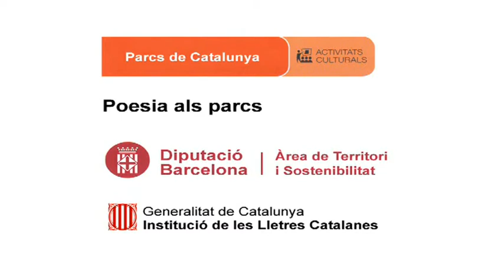Jordi Pàmias recita, Concert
Data: 23/09/2012
Títol recital: Poesia als quatre vents
Rapsode: Jordi Pàmias
Títol poema: Concert
Autor poema: Jordi Pàmias
Lloc: Font del Pradelló, Olzinelles. Parc del Montnegre i Corredor
Autor vídeo: Martí Montes
Productor: Parcs de Catalunya - Diputació de Barcelona